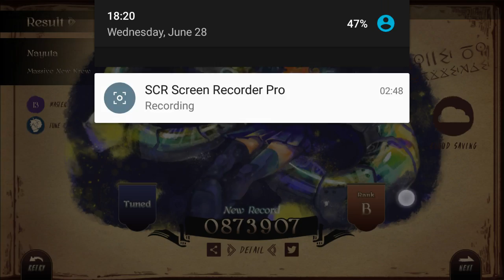Lanota - Nayuta (Master Lv 13 - 873907)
if you wanna request a song for me to play go ahead